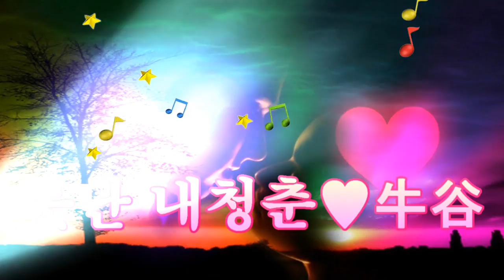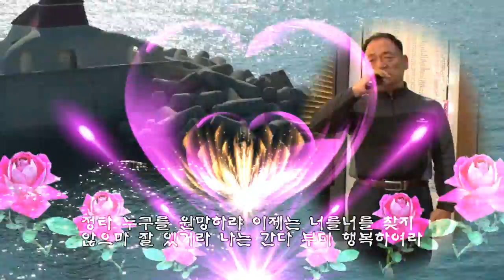못난내청춘 우곡